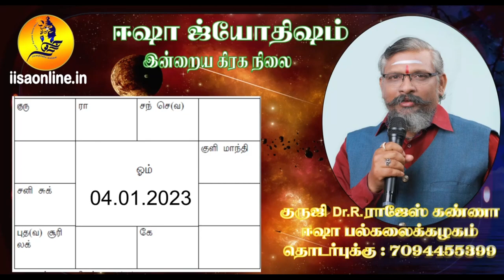இன்றைய ராசி பலன் 04.01.2023 குருஜி Dr.R.ராஜேஸ் கண்ணா அவர்கள் வழங்குகிறார்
இன்றைய ராசி பலன் 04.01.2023 குருஜி Dr.R.ராஜேஸ் கண்ணா அவர்கள் வழங்குகிறார்rasibapaln